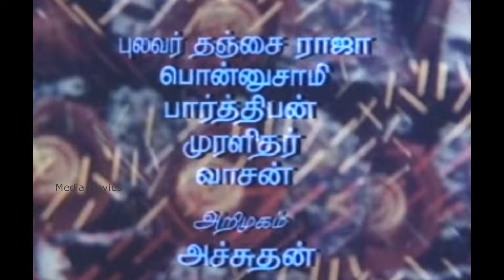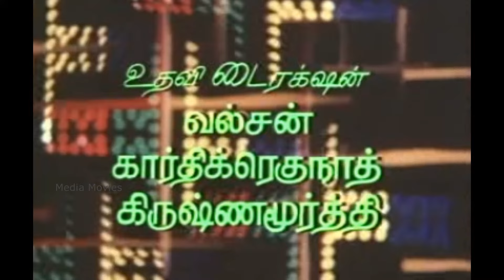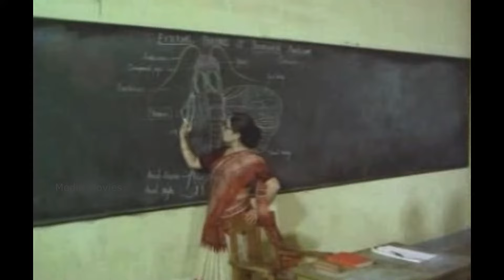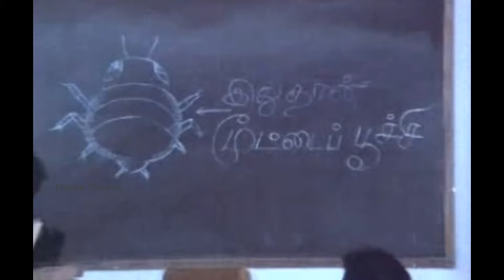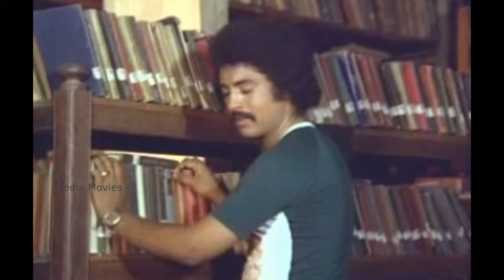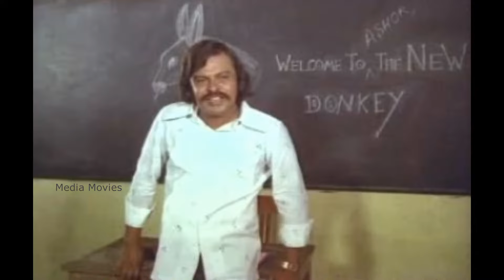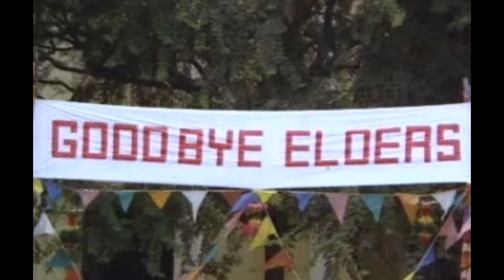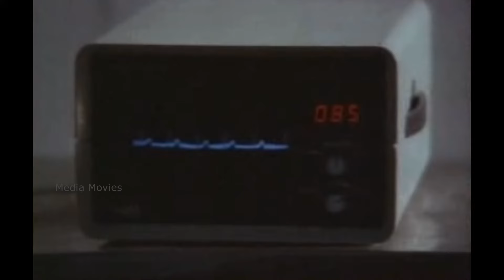Sujatha | 1980 | Vijayan , Shankar , Saritha | Tamil Full Movie .....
Sujatha is a 1980 Tamil-language Indian feature film directed by Vasudevan, starring Vijayan, Shankar, Saritha, Sukumari, Rajalakshmi, Vanitha Krishnachandran, Major Sundarrajan and Raveendran. The film was a remake of Malayalam film Shalini Ente Koottukari.

Directed by               :         Mohan
Produced by             :         K. Balaji
Written by                 :         Padmarajan & Mohan
Starring                      :         Vijayan
                                               Shankar
                                              Saritha
                                              Sukumari
                                              Rajalakshmi
                                             Vanitha Krishnachandran
                                             Major Sundarrajan
                                             Raveendran
Production
company                 :         Sujatha Cine Arts

1 Nee Varuvaiyena (F)        :    20:27
   Singers   :   Kalyani Menon
3 Nadai Alangaram           :      51:43
   Singers   :  SPB
4 Yangirutho Vantha        :     1:05:13
5 Antharanga                     :    1:10:43
   Singers   :  Jayachandran